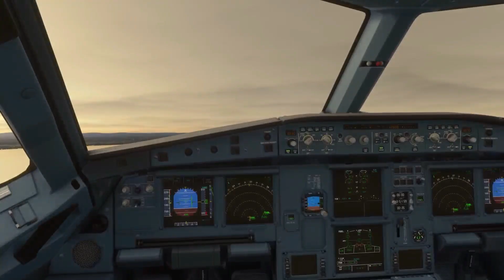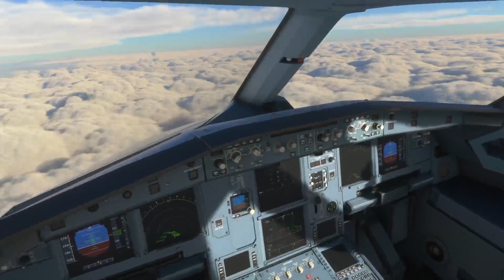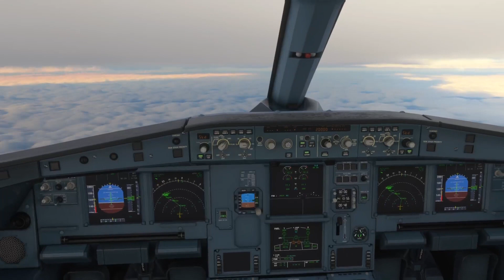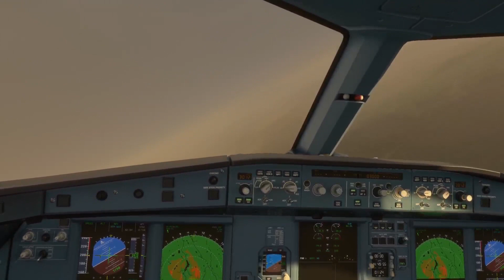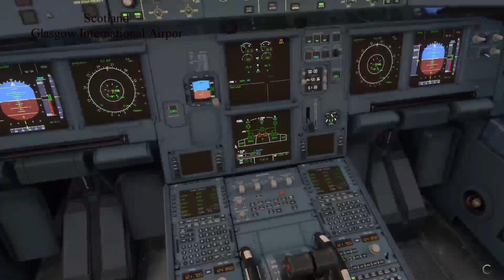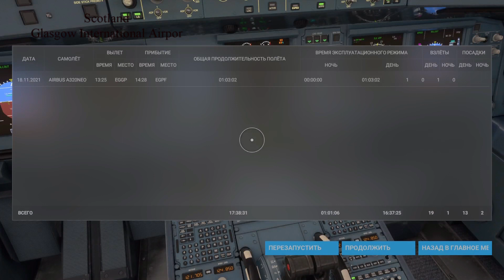Microsoft Flight Simulator 2020 Xbox Series S A320 England Liverpool -Scotland Glasgow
A320 England Liverpool John Lennon Airport - Scotland Glasgow International Airport.